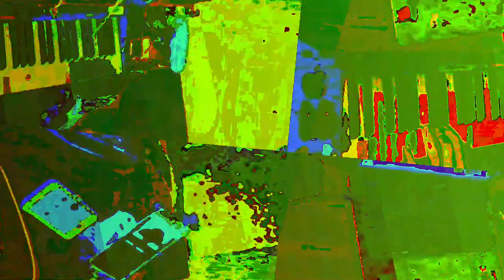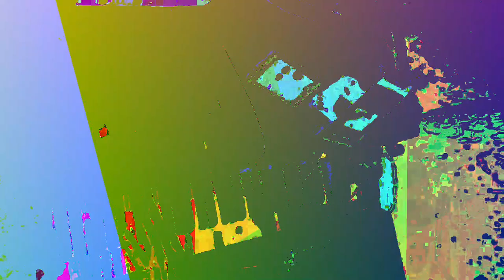[EPILEPSY WARNING] Movie 23 05 29 19h51m20s *Photosensitivity Warning*